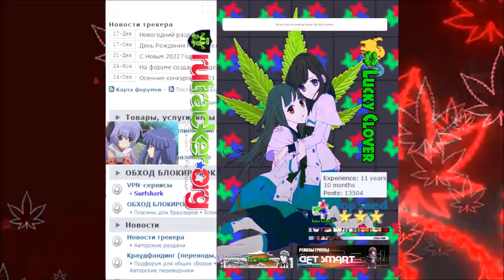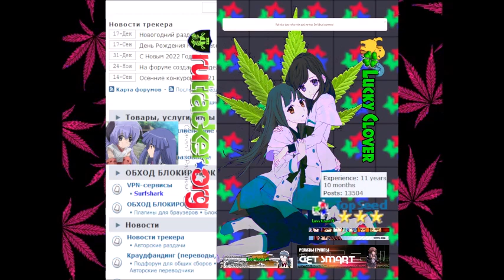yam lynn - GENERATION.TORRENT